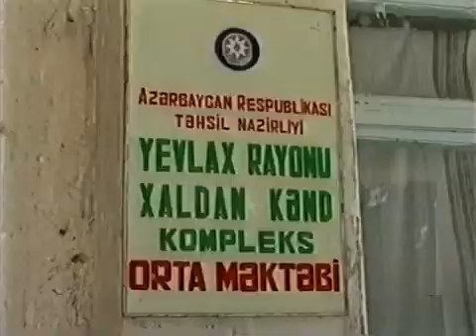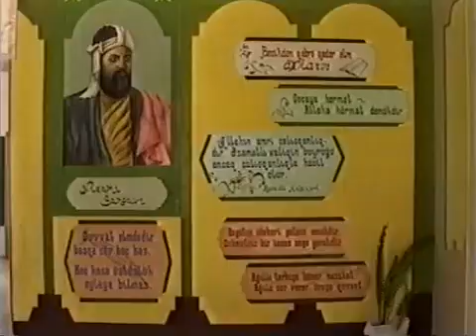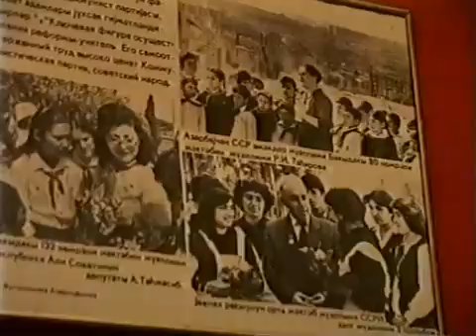Xalq artisti Canəli Əkbərov və SSRİ-nin Xalq müəllimi Zahid Şöyübov-1